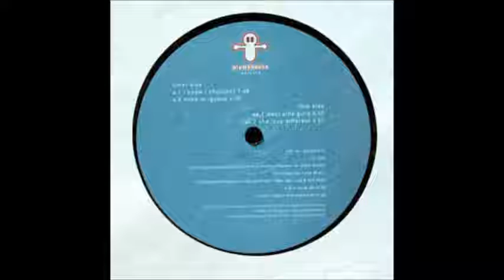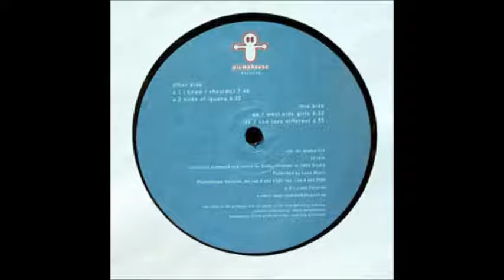PLWER026 1998 A1